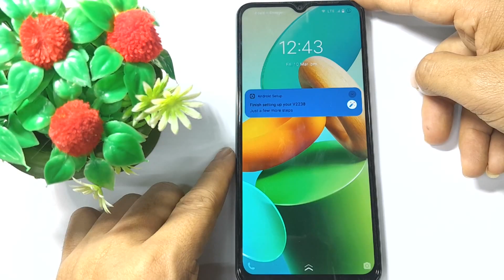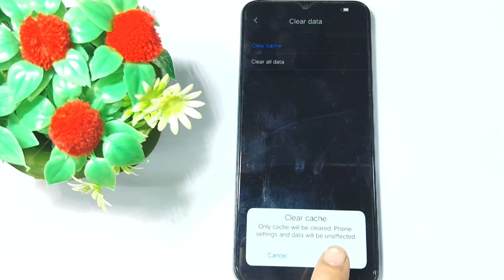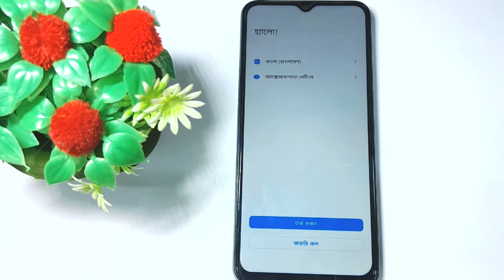VIVO Y22 HARD RESET AND UNLOCK SCREEN | VIVO Y22S Y33S HARD RESET 2023